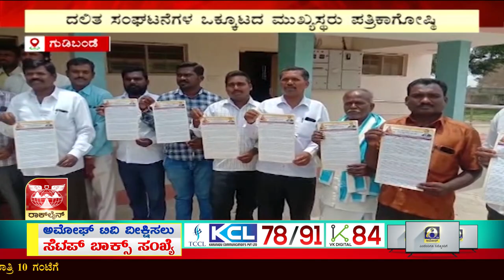ಗುಡಿಬAಡೆಯಲ್ಲಿ ದಲಿತ ಸಂಘಟನೆಗಳ ಒಕ್ಕೂಟದ ಮುಖ್ಯಸ್ಥರ ಪತ್ರಿಕಾಗೋಷ್ಠಿ | AMOGGH TV